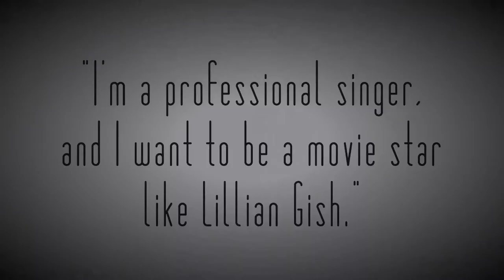Failure: A Love Story by Philip Dawkins, 2018 F. J. Reitz High School Theater Production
Failure: A Love Story, play by Philip Dawkins. A Teaser Trailer for the 2018 spring production at F. J. Reitz High School Theater; Evansville, Indiana. Set in a 1920's Chicago clock repair shop, one wealthy man falls in love with 3 sisters. But as fate would have it, each one dies accidentally before they could marry. Even with the sisters having the last name of Fail, they lived life to the fullest, right to their very end.